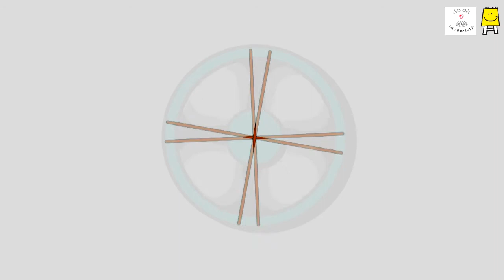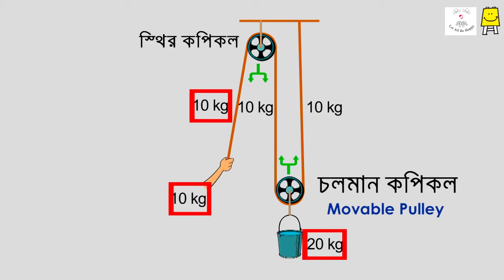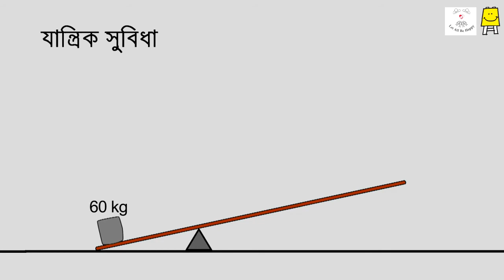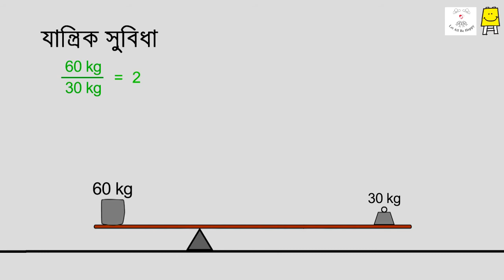Pully and it's Advantage (Bangla) | কপিকল এবং তার সুবিধা